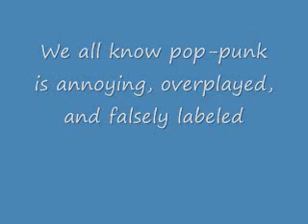Pop Punk Sucks Balls Preview (Tribute to my subscribers)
This is YOUR chance to list reasons why this genre sucks